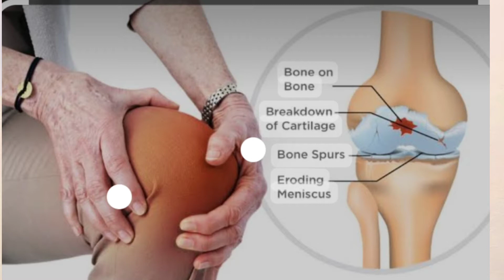zerodol sp tablets use in hindi| Aceclofenac, paracetamol and serratiopeptidase tablet in hindi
hey guys you will know about zerdol sp which is a Analgesic & antipyretic

Zerodol-SP Tablet is a combination medicine used to relieve pain and swelling in various conditions like muscle pain, joint pain, and postoperative pain. Thus, it effectively alleviates pain and inflammation in conditions like rheumatoid arthritis, ankylosing spondylitis, and osteoarthritis.

we are not allowed to take any medicines without prescription.please take medicines in the supervision of a Doctor or pharmacist, self medication is dangerous for your health & can be life threatening